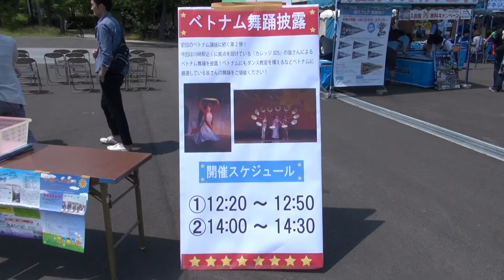【川崎フロンターレ】2013年5月25日 ベトナム舞踊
2013年J1リーグ第13節 vsアルビレックス新潟（＠等々力陸上競技場）